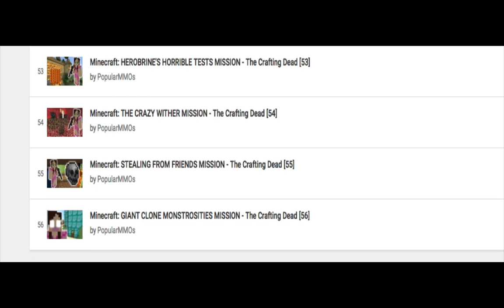Timeline and Theories: PopularMMOs' "The Crafting Dead" (Ep. 53-56)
Cutie Mark Design Created by: Countess Marie Rose